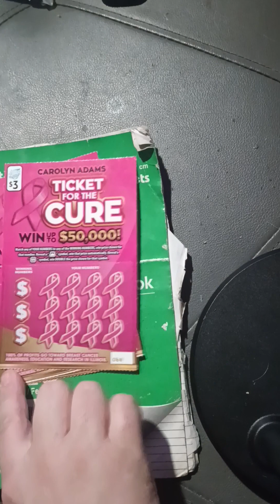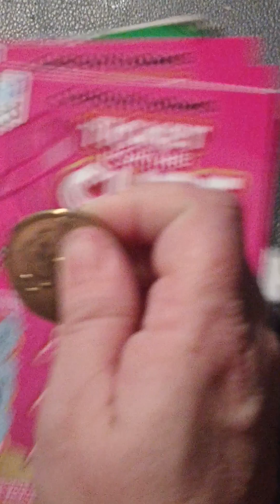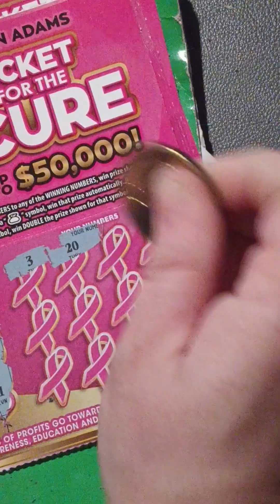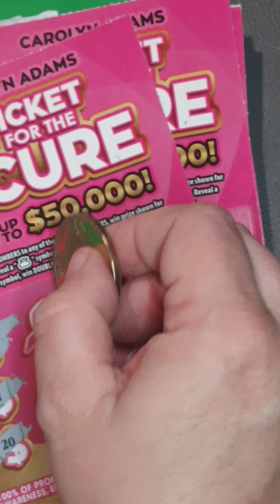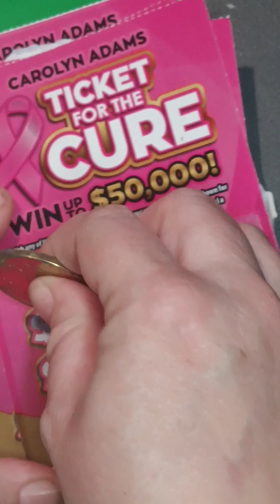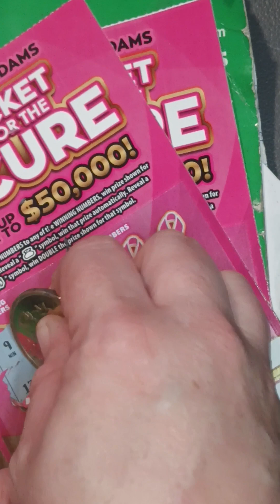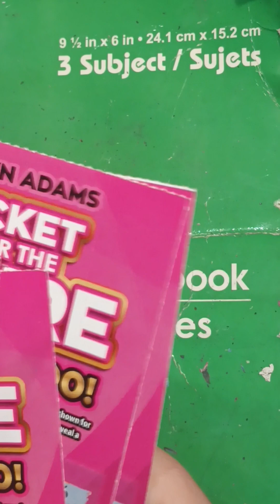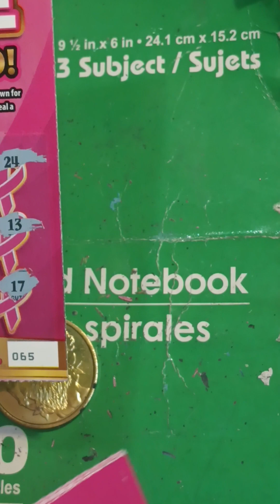Ticket for the Cure